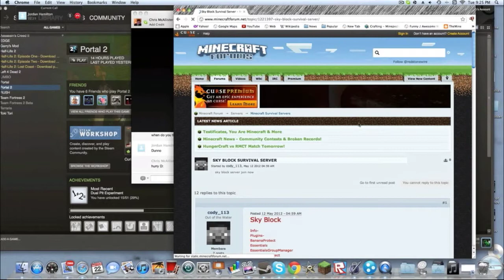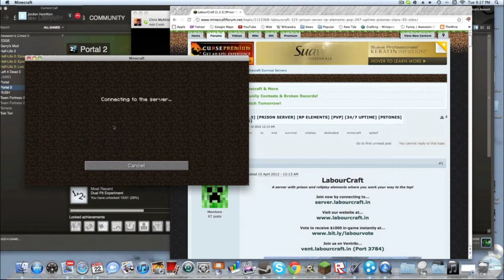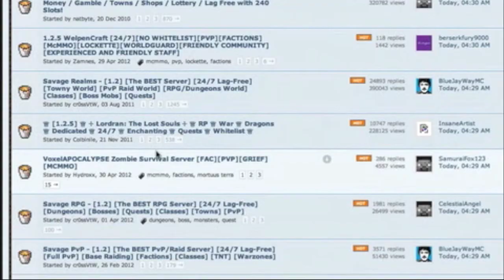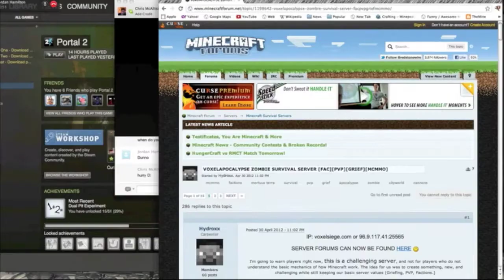CaJP Minecraft (1.2) Part 4: More Bad Servers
Finding a normal survival server shouldn't be this hard.